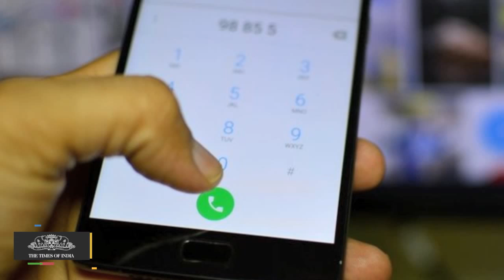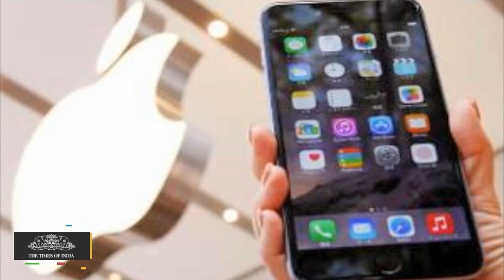Call Drop Advantage - Jug Suraiya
You’re talking to someone on your cellphone and suddenly your conversation cuts off, in mid- sentence, or even mid-word. You’ve just suffered what has come to be called a call drop. One of the main reasons behind call drops in most places is that mobile phone towers are widely believed to emit health hazardous electromagnetic radiation which could cause cancer and a whole host of other diseases and as such are being dismantled by municipal authorities and alarmed citizenry.